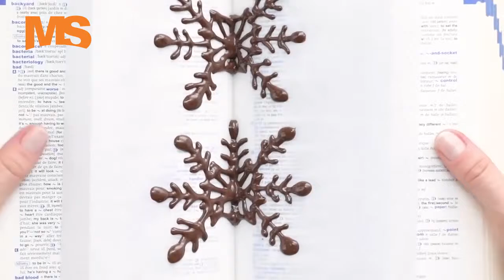Amazing Chocolate Hacks - Episode 01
Amazing Chocolate Hacks

Episode 01

Chocolate Cake Decorating | Chocolate Cake | How To Make Chocolate Cake Decorating | How To Cake Cake | Cake Decorating | Amazing Chocolate Cake | Cupcake | Cupcake Decorating | Amazing Cakes |
Do you have an idea for a future Top 10? Who knows - you may see your idea in an upcoming list!